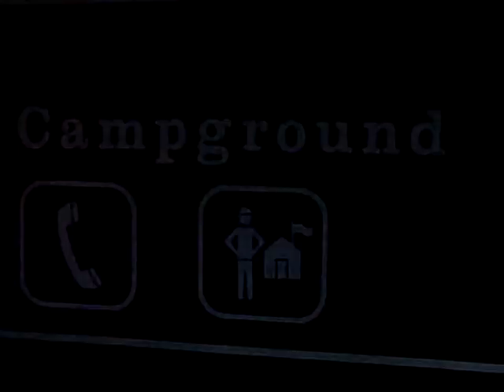The Strangers Part 1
I made this one a while back...